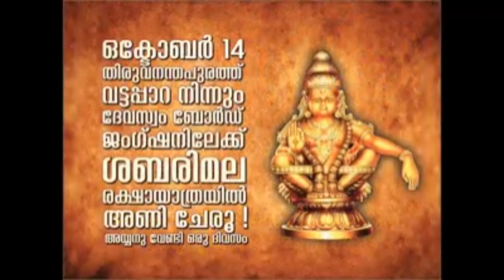sabarimala protest march | ശബരിമല രക്ഷായാത്ര